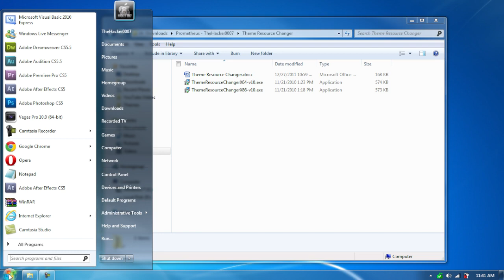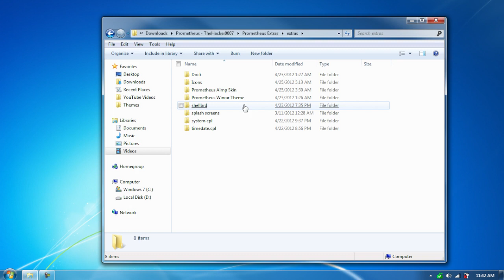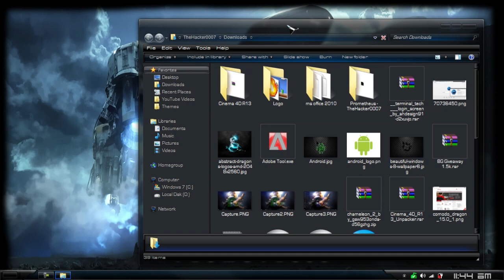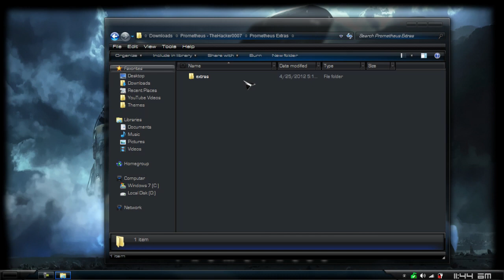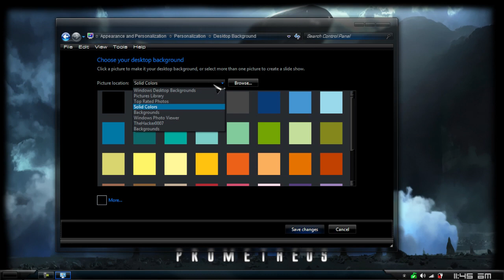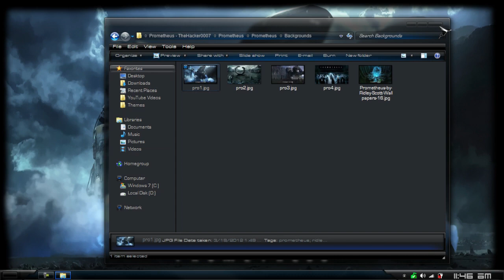Prometheus Theme Review Windows 7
If you want to install and manage your themes easier use theme manager:

THUMBS UP!